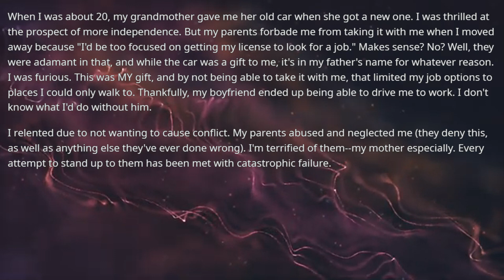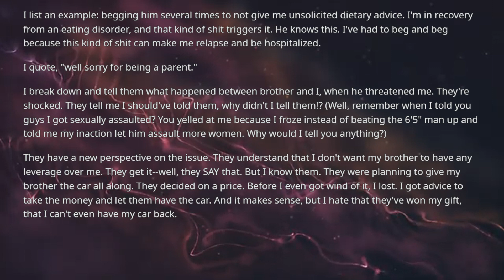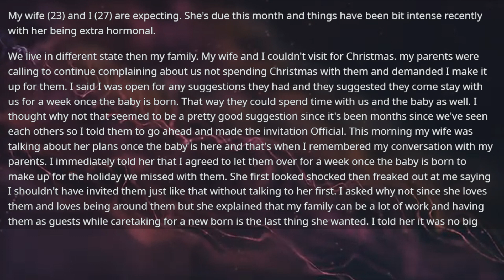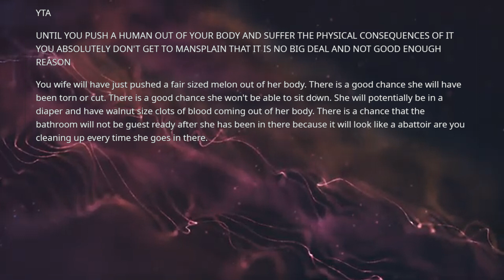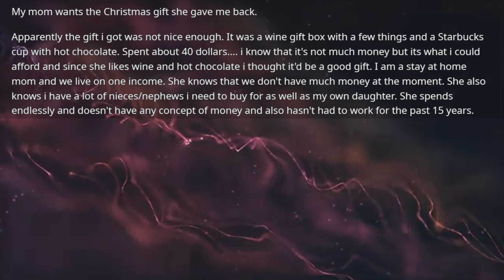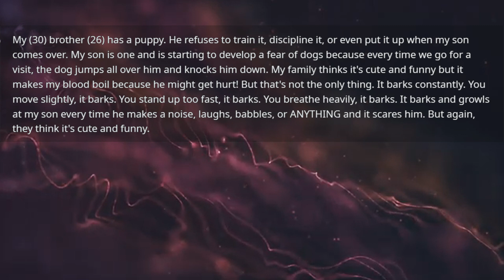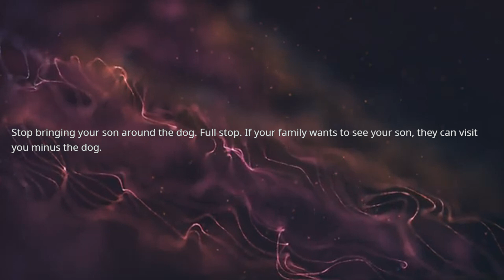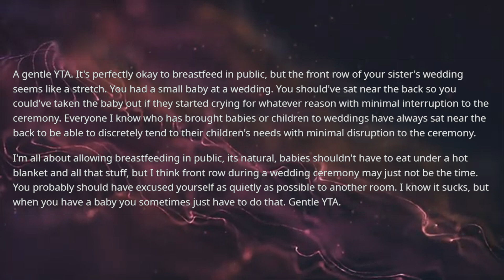Parents refuse to give me the car my grandma gifted me & gave it to my brother instead